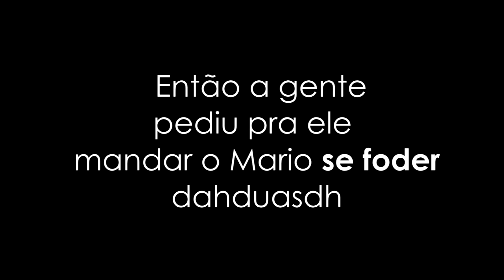Todos por Um - Parte 01